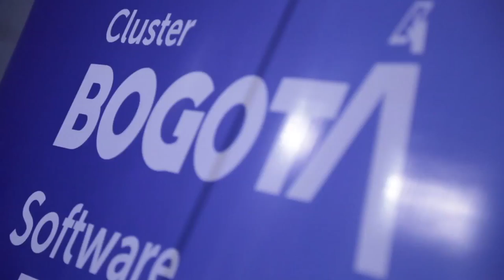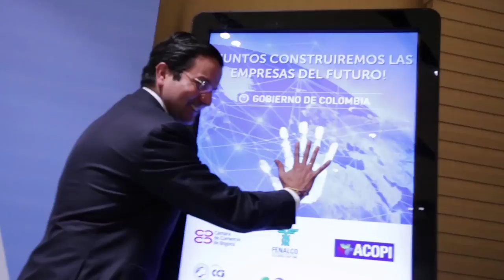Centros de Transformación Digital | C51 N10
Nuestro Ministro TIC, David Luna, pone en marcha los Centros de Transformación Digital, como aliados fundamentales para 18 regiones del país y como apoyo para las MiPyme ¡Entérate de este gran proyecto, aquí!